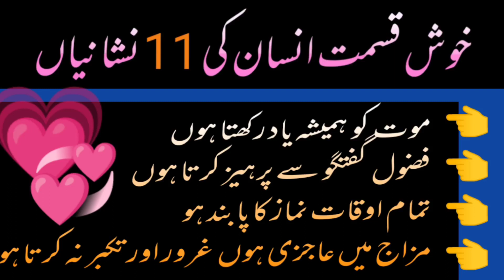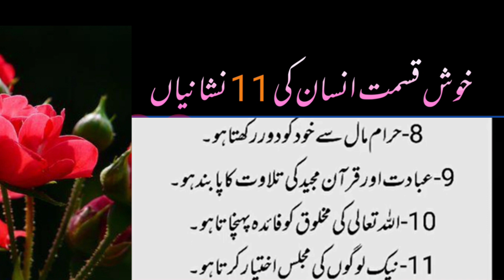Khush kismat logon ki 11 nishaniyan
khush qismat log
khush kismat insan
khush qismat
khush qismat insan
khush kismat wahi insaan hai
khush qismat insan kon hai
khush qismat aurat ki nishaniyan
khush qismat aur bad qismat hone ki nishaniyan
khush qismat aurat ki nishani
khush qismat aurat,khush kismat log
khush qismat aurat ki pehchan in urdu
khush qismati ka wazifa
khush kismat insan ki almat
insan ki khush qismati
khush kismat logon ki nishaniyan
wo boht khush kismat insan hain